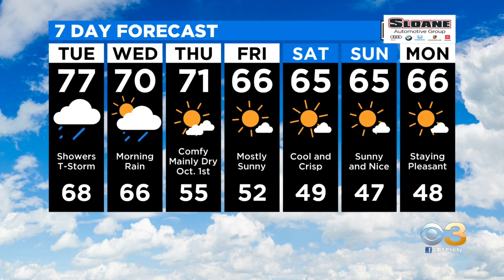Philadelphia Weather: Tracking A Heavy Rain Threat